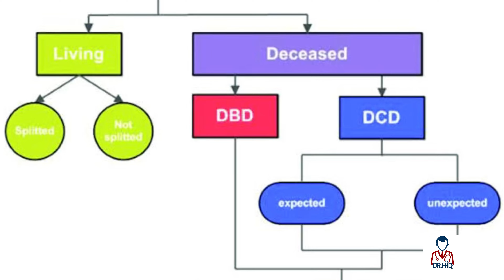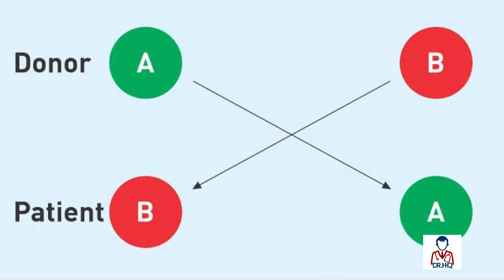Dialysis or Transplantation - Which one is better?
‎ٹرانسپلانٹ

‎کیا بہتر ہے

Dialysis or Transplantation